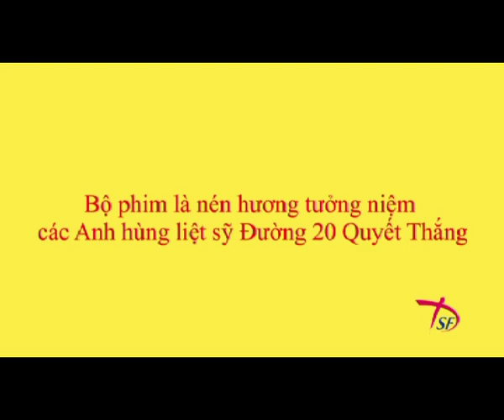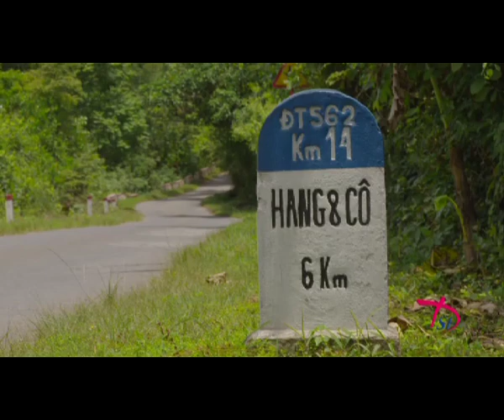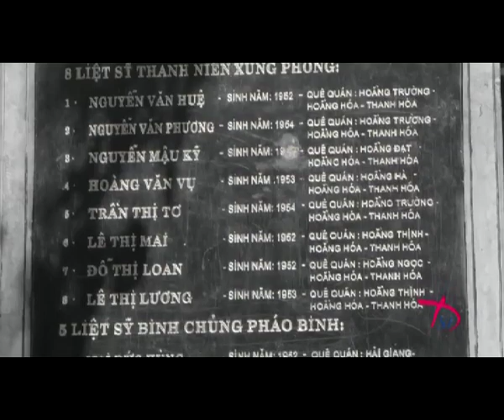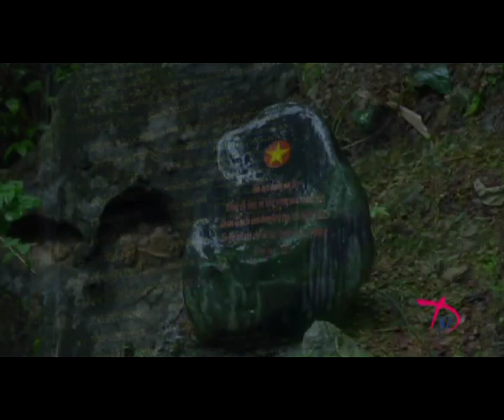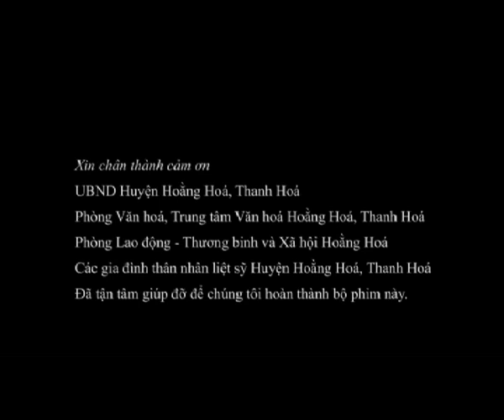HOA TRINH NU - Đ D: Trịnh Quang Tùng